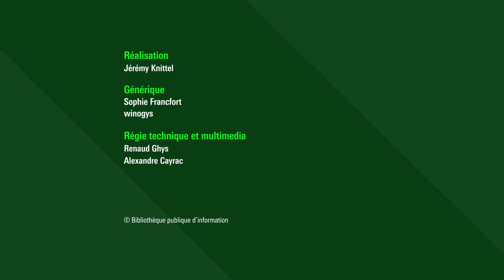La justice internationale face à l’irréparable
Les tribunaux internationaux sont aujourd’hui appelés à se saisir de crimes hors-normes, liés à des situations de guerre et de conflit, dont la violence met en question la notion même d’humanité. Le rôle de la justice internationale est-il de sanctionner les violations du droit, ou de reconnaitre les victimes et de réparer le mal qui leur a été fait ? Est-elle le lieu d’une réconciliation possible ? Pourquoi s’entêter à demander justice dans les situations où celle-ci semble tellement hors de portée ?